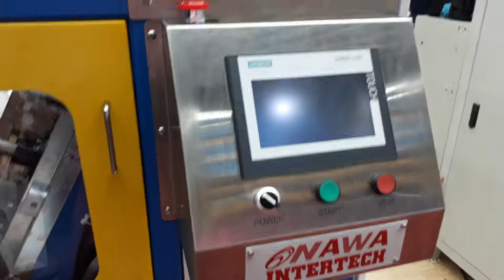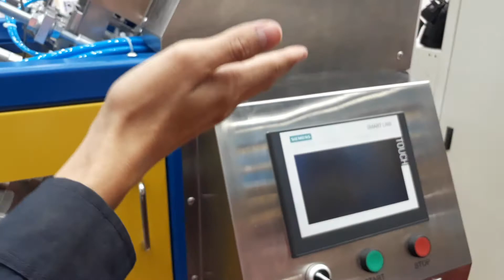How to built Packaging Machine